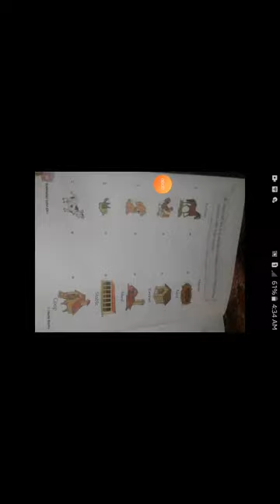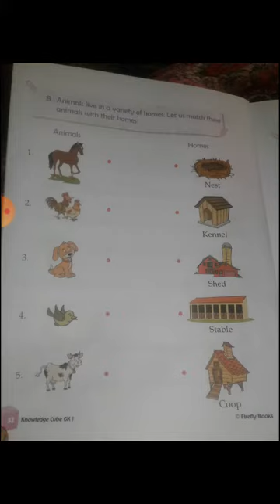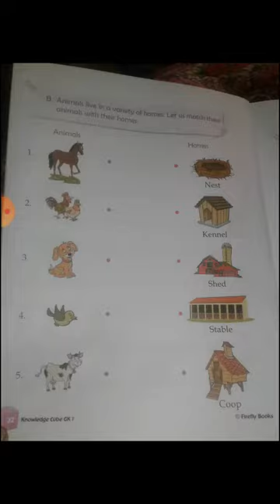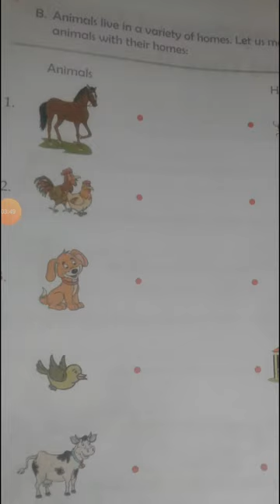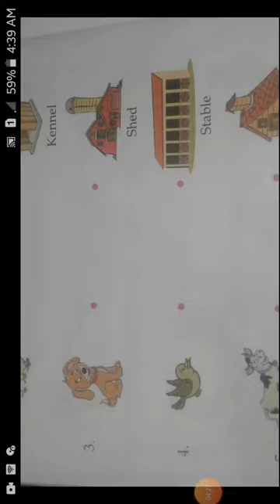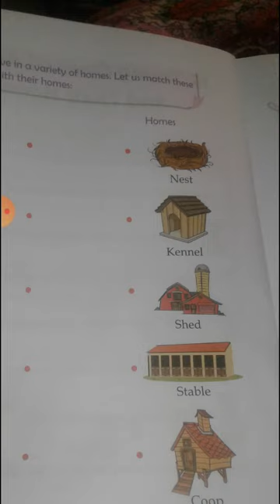CBSE_Class 1_G.K.Chapter 15_Exercise B